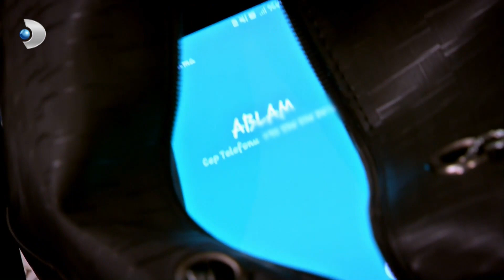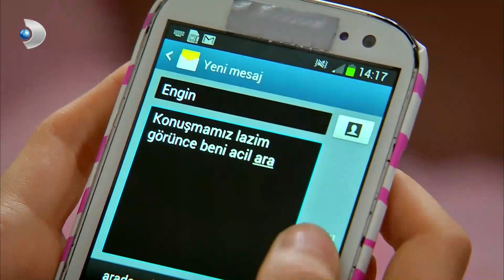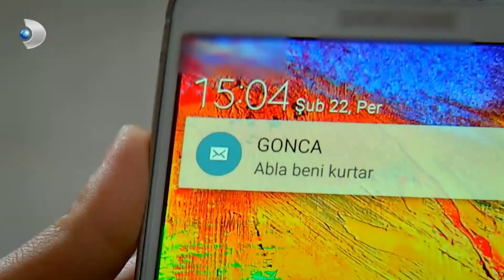Gonca'nın Başı Belada! - Hıçkırık 42.bölüm